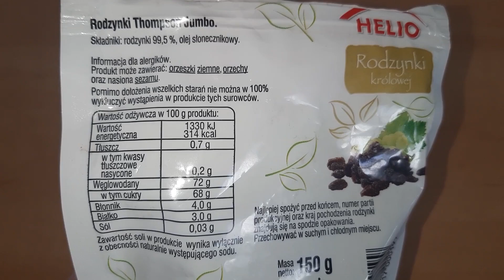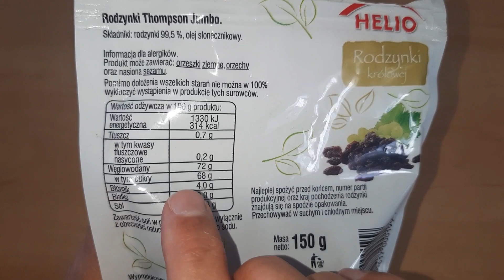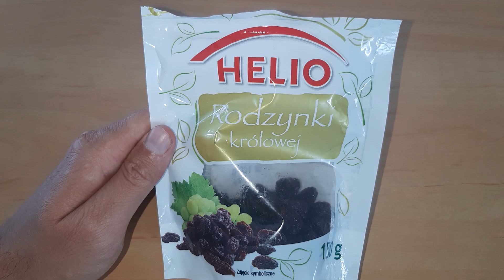Helio Rodzynki Królowej - opinie, recenzja, test, smak, skład, wartość odżywcza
Obejrzyj dzisiejszy odcinek i zweryfikuj czy warto kupić rodzynki królowej Helio w sklepie spożywczym. W nagraniu opowiem szczegółowo o tych rodzynkach. Dowiesz się jak prezentują się one, jeżeli chodzi o skład czy wartość odżywczą. Omówimy zawartość węglowodanów, cukrów, tłuszczu, białka czy soli w 100 g tego produktu. Porozmawiamy tez o cenie rodzynek królowej Helio w opakowaniu 150 g. Dowiesz się ile kosztuje ten produkt w hipermarkecie. Opowiem też o tym w jaki sposób korzystam z tych rodzynek np. do ciast. Spróbuję, także smaku tych rodzynek i ocenię je w tej kategorii.